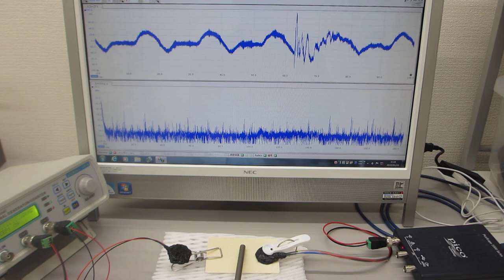超音波テスターによる、メガヘルツの超音波制御実験（伝搬特性テスト）